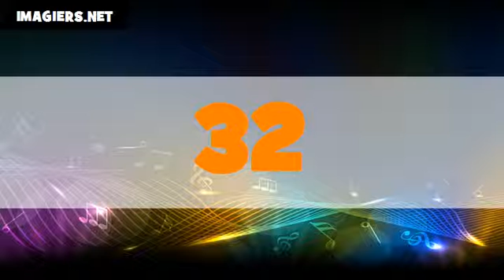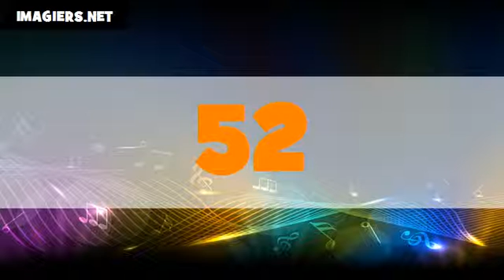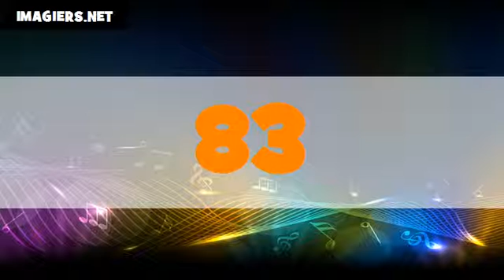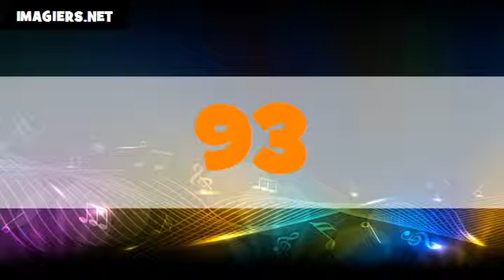The numbers in American English # From 1 to 100